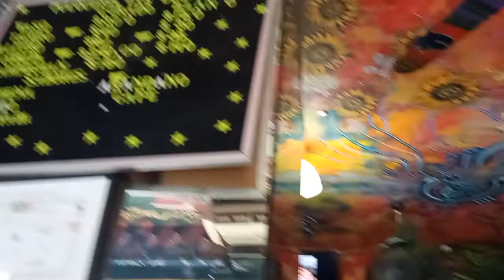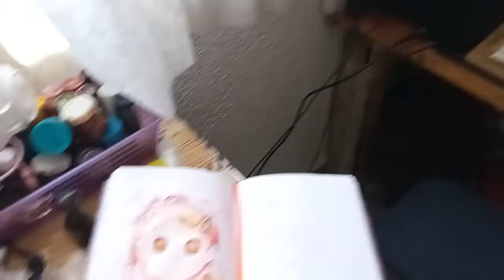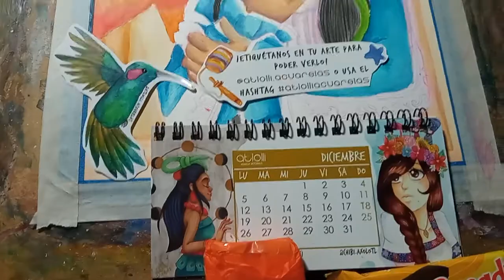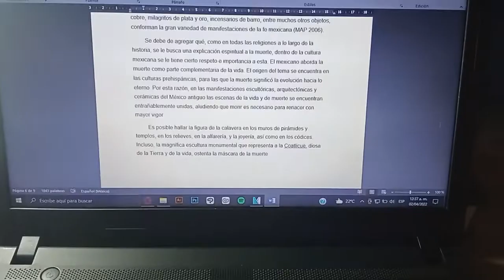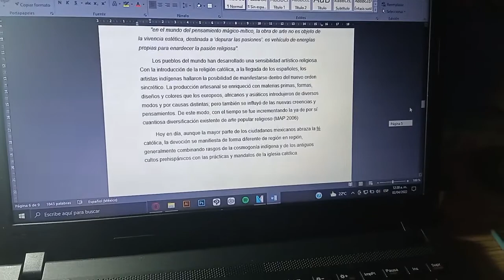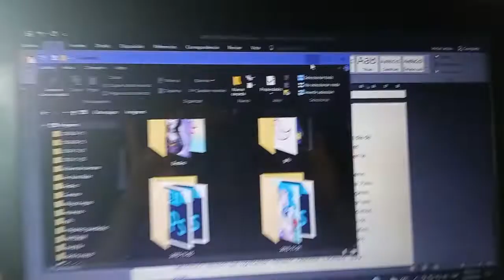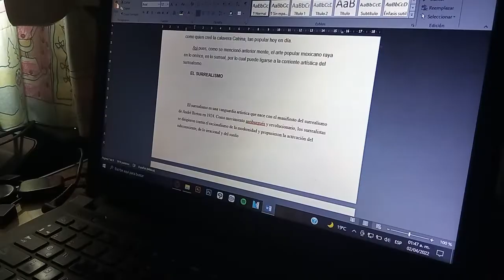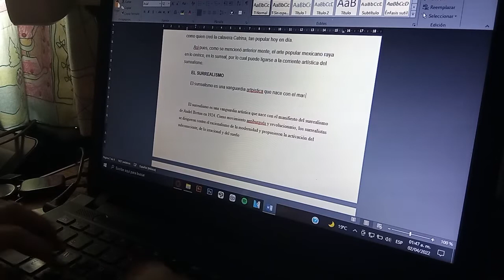StudioVlog 10, Visita al MAP, Exámenes y Dibujando a Arya Stark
Hola amistades!, despues de mucho por fin hice un vlog nuevo, espero les guste. En esta ocasión solo filmé una semana aproximadamente sobre lo que estuve haciendo mientras preparaba unos exámenes. Además de que les muestro un poquito de como le doy color a los bocetos de unos sketches de mi sketchbook.

Mail de contacto (SOLO negocios)/ Mail Contact (Business ONLY)